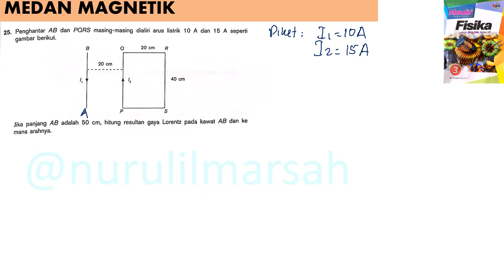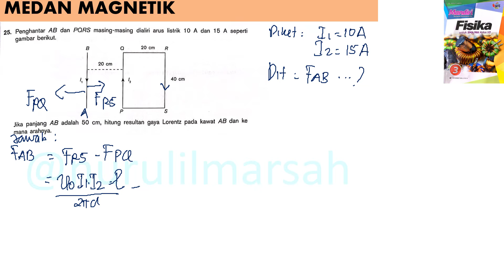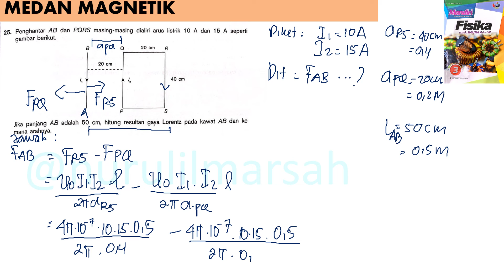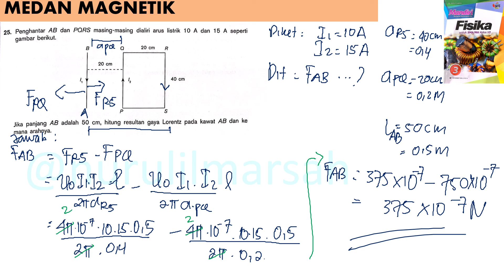MEDAN MAGNETIK essai B no 25 BUKU MANDIRI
penghantar Ab dan PQRS masing-masing dialiri arus listrik 10 A dan 15 A . jika panjang AB adalah 50 cm, hitunglah resultan gaya lorents pada kawat A dan kemana arahnya